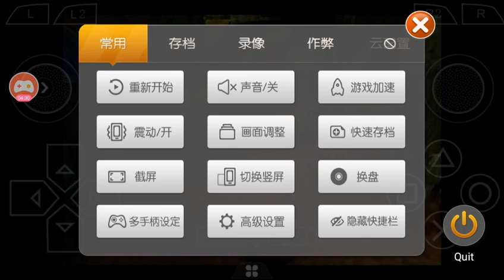Jogando crash badicot